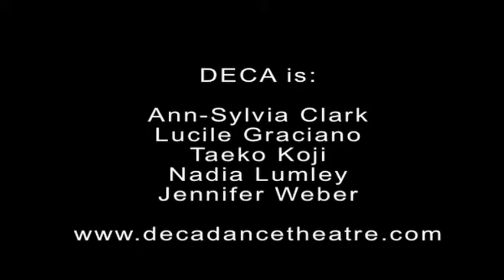The Cage, Jacob's Pillow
Decadancetheatre
2010